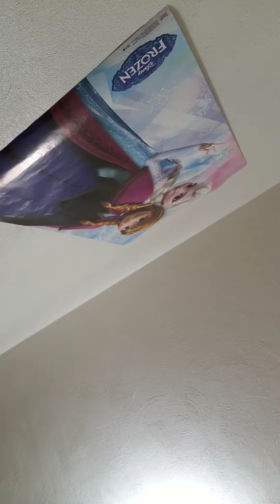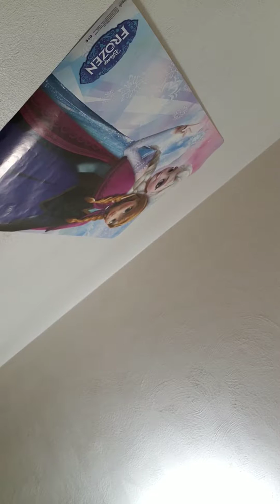Girl I'm having fun